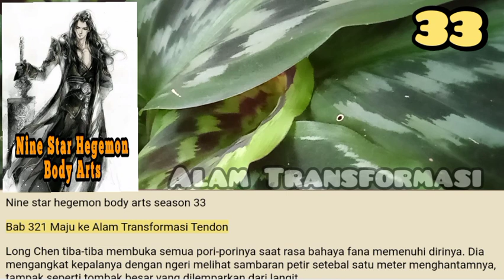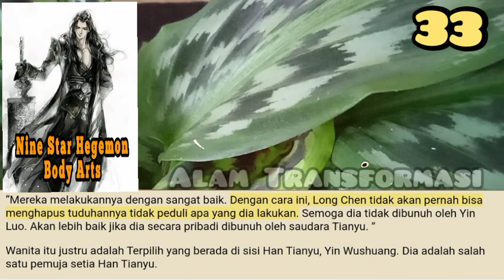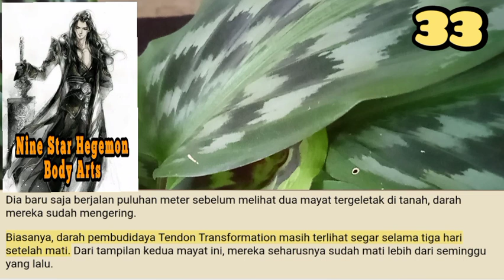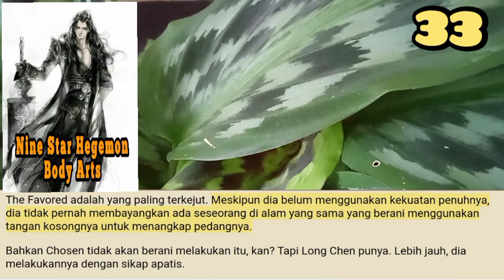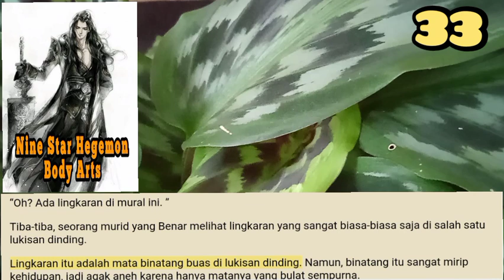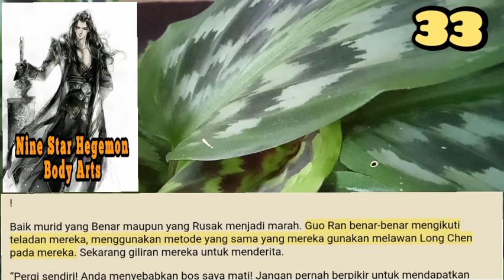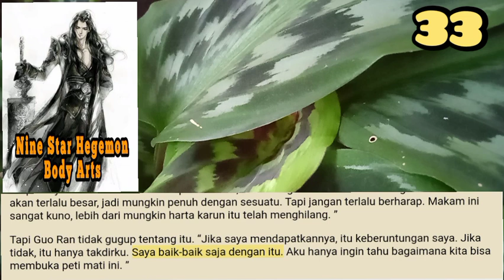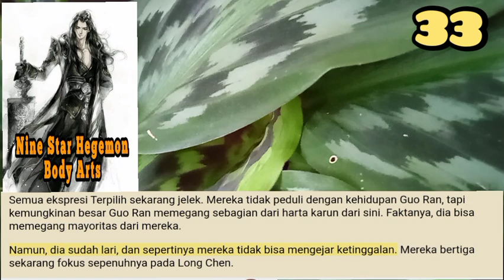Alam Transformasi, Nine Star Hegemon Body Arts 33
Waktu telah berlalu dengan cepat. Sudah sebulan sejak ranah rahasia Jiuli dibuka. Siapa yang tahu berapa banyak ahli yang masuk.
Orang-orang telah menghabiskan waktu bertahun-tahun menjelajahi dunia rahasia Jiuli. Ada tujuh pintu masuk, dengan jalan Benar mengendalikan tiga, dan jalan Rusak mengendalikan empat.

storian gallery